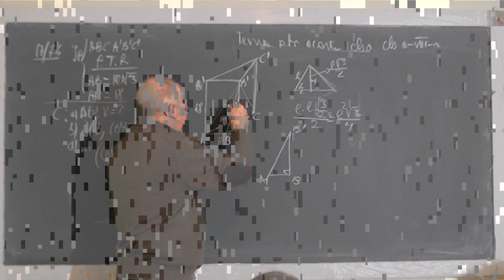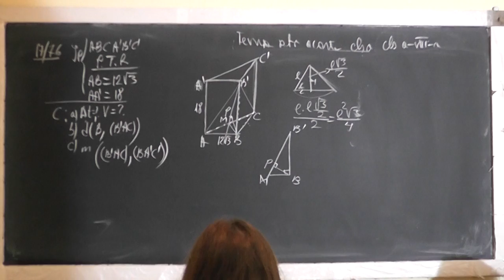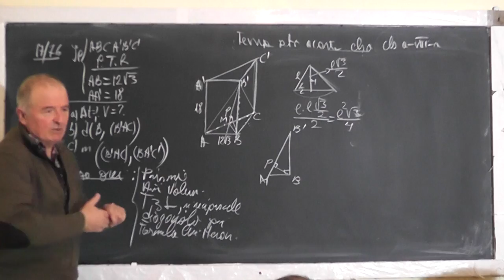3/3 Lectia 1383 Prisma Diagonala prismei Distanta de la un punct la un plan si la o dreapta Clasa 8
Aceste lectii sunt SUSTINUTE de VOI si daca va sunt utile, as aprecia un Like, Share, Comment - In aceasta lectie de matematica pe care o puteti vedea in direct si pe ne ocupam de tema pentru acasa la geometrie in spatiu la clasa a VIII-a. Din cuprins: Prisma regulata, Teorema celor 3 perpendiculare si reciprocele, Aria, Volumul, Teorema lui Heron, Diagonala unei prisme, Distanta de la un punct la un plan, Distanta de la in punct la o dreapta.
- VIDEO MATEMATICA cu Proful Online sau cautati pe Google: profu online Ioan Ursu